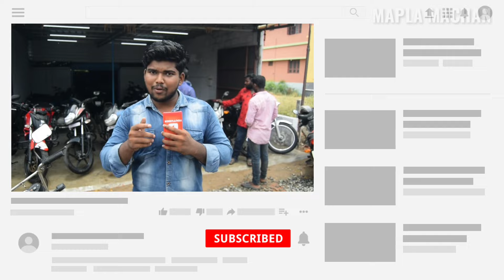WHOLESALE BIKE Market in Tamilnadu | Vintage1960s bikes | Low price market VLOG 2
PROMOTION YOUR SHOP OR ANY LEGAL BUSINESS ON MY CHANNEL

                MAPLAMACHAN 😎😎

SHOP NAME : RAM TWO WHEELER AUTO CONSULTING

LOCATION: TIRUNELVELI DISTRICT
                     ANJUGRAMAM
                     SALAIPUTHOOR

BUY ANYTHING NOW like
 watches
,shoes
,luggages
,accessories
,dress
,computer
,kids
,furniture
,sports items
,instrument